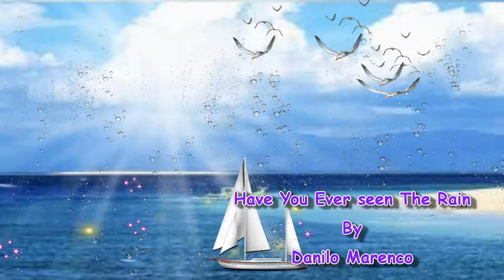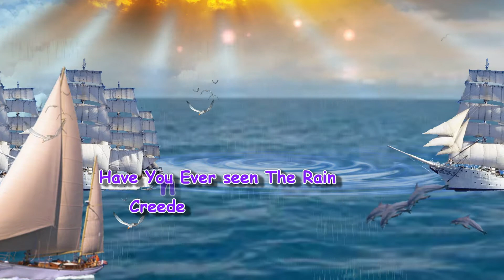Have You Ever Seen The Rain - Creedence Clearwater Revival